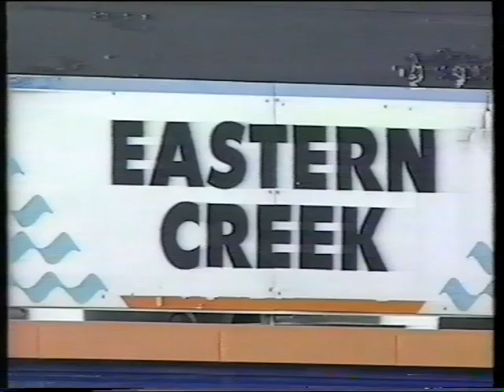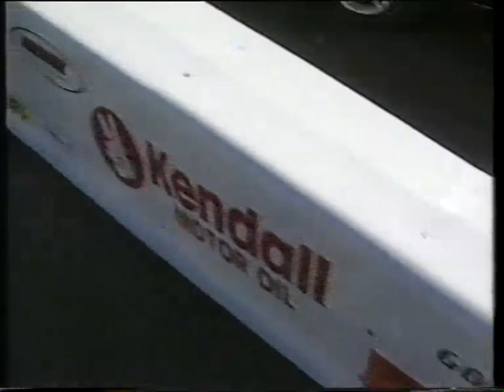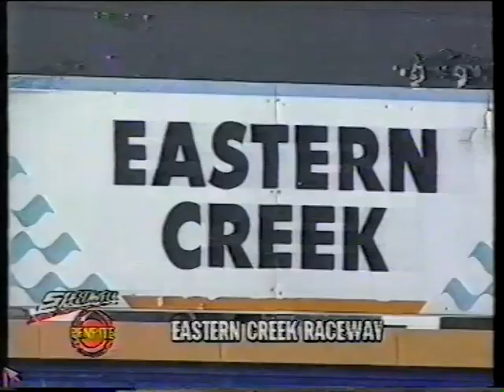1996 ANDRA Drag Racing Nitro Champs